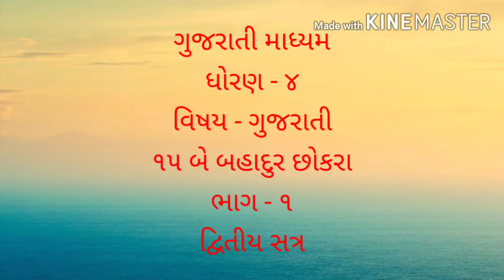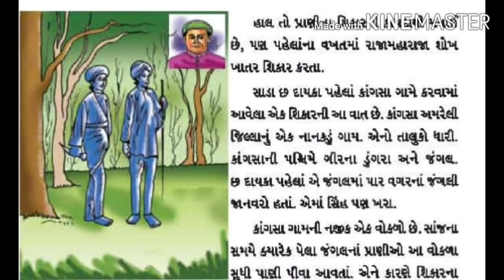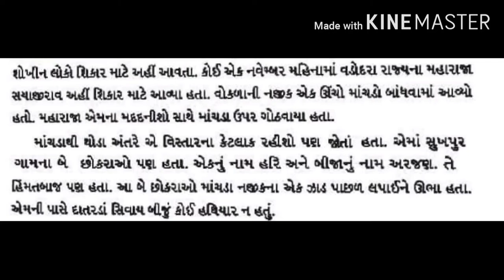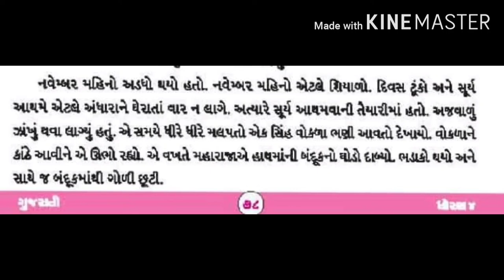Guj med Std 4 Gujtati ૧૫ બે બહાદુર છોકરા Part 1